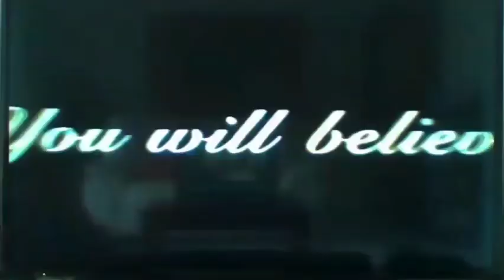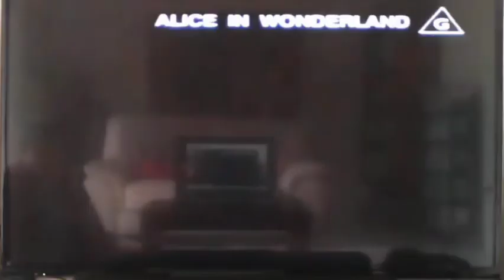Alice in Wonderland (1999) Australian VHS and DVD Promo